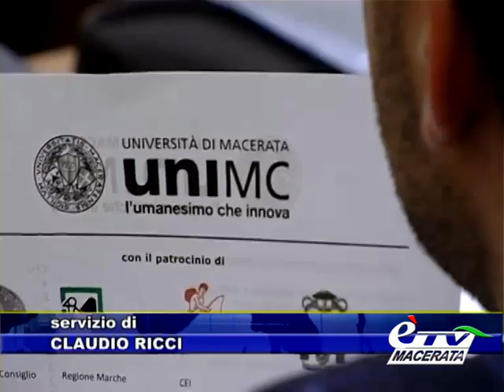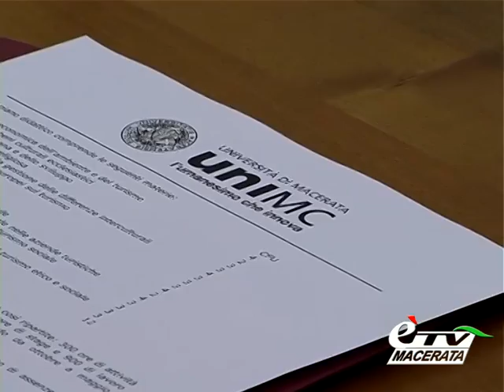MACERATA. UNIVERSITA': DA LUGLIO 1° MASTER IN ETICA DEL TURISMO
Macerata. 31 maggio 2012. Studiare e approfondire il turismo nella sua dimensione etica e sostenibili orientando i professionisti di domani al rispetto per la vita umana e per l'ambiente. Da luglio nasce a Macerata il primo master in etica e sostenibilità del turismo. Servizio di Claudio Ricci.